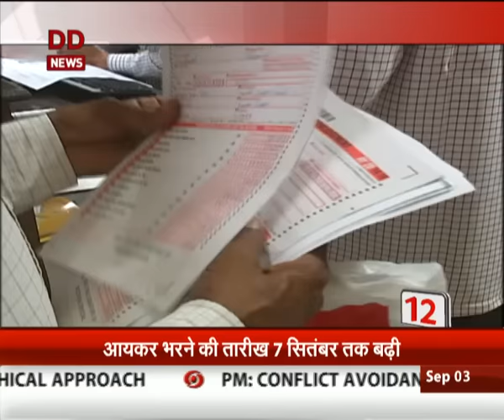Top 15 headlines this hour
Top 15 headlines this hour (Hindi)